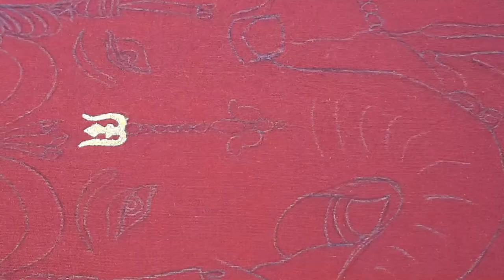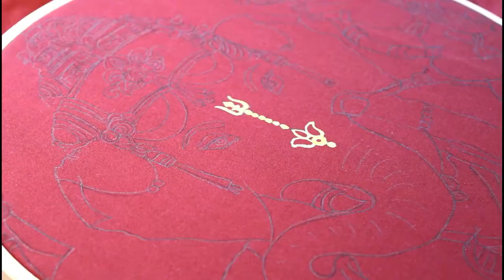Gold and Silver Acrylic Painting // Fabric Painting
hello everyone
Welcome to Hearty Corners
Brush no 2 is used here.
Acrylic colours in Gold and silver are used here
Sparkling Pearl Golden Yellow -907 and pearl silver - 551